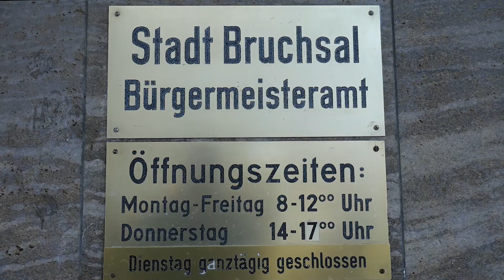Wir leben Bruchsal. Wir lieben die Hits.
MorgenShow-Moderator Karsten Penz versteckt sich jede Woche in einem Ort des neue welle Sendegebietes zwischen Landau, Karlsruhe, Pforzheim, Baden-Baden und Freudenstadt. In Woche 4 war er in Bruchsal.